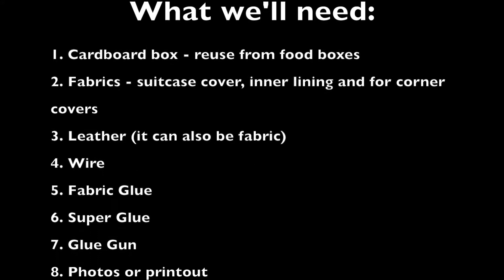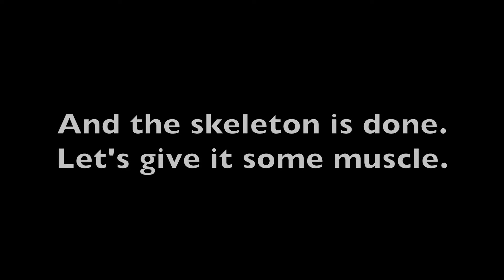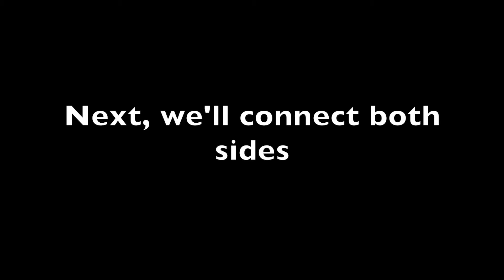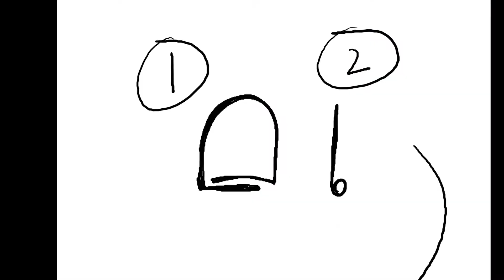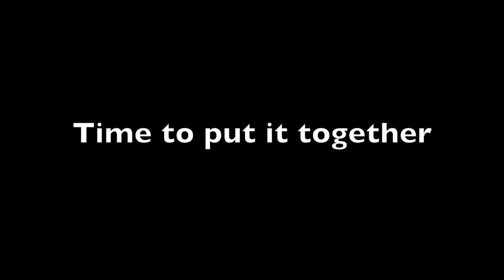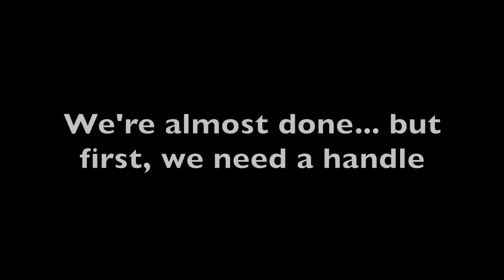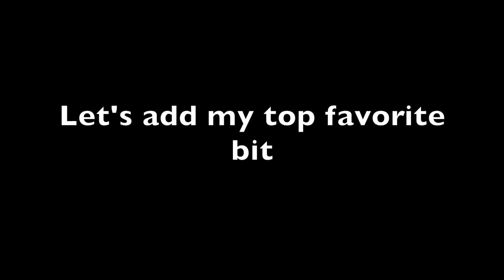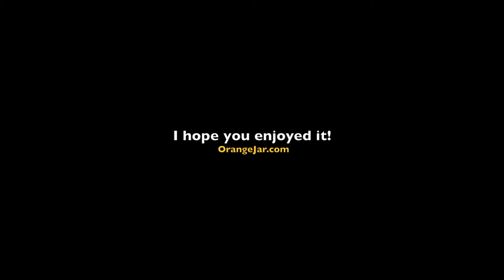DIY Vintage Suitcase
Hi there! I made a miniature vintage suitcase from scratch and you can follow along.

Here's what we need:
- cardboard (I reused a food box. To make the same size I made, cut two pieces of 3 x 4.25" this will be our front and back panels, and cut strips in three sizes: width of 1.5", 1.25" and 0.7", each long enough to go around the panels). You'll see in the diagram  in the video where each piece goes. We are basically making a new box as our base.
- fabric - I used faux leather (black for the cover and brown for the corner accents), and a floral beige fabric for the inner lining but you can use any fabric you want here. It does not have to be leather.
- aluminum foil tape (optional, you can simply skip this step)
- leather - we're making miniature belts from this. If you don't have leather, you can also fashion this out of fabric
- wire
- glue gun
- fabric glue
- super glue
- printout of scaled down photos
- some paint or coffee and paint brush

This suitcase is going to be one of my art doll's props so the decals on the suitcase are specific to my need. This is my favorite bit in making the suitcase.

You can change the size of the suitcase by simply scaling down or scaling up the sizes I used.

Designing it is fun, you can play with different colors and fabric combination. It can also be used for a lot of other thing like a keepsake holder, jewelry box or gift box.

Have fun!